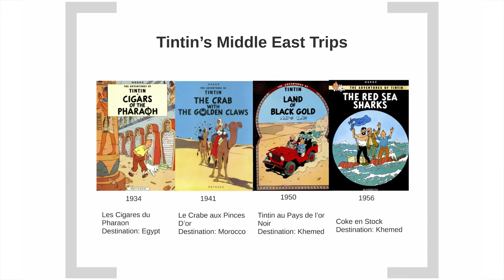Translation As A Trojan Horse by Nadim Damluji | Copy + Paste Syndrome | Nuqat 2015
نديم دملوجي

رسوم مصورة

نديم دملوجي باحث وكاتب في تاريخ الأعمال الهزلية العربية. كطالب في مؤسسة توماس ج. واتسون درس نديم التأثير الإستعماري لمغامرات تن تن المشهورة لمؤلفها هيرج من هلال تتبع مغامرات تن تن في الشرق الأوسط ، أوربا و آسيا. كما قام دملوجي بإلقاء المحاضرات وإصدار المؤلفات عن الأعمال الهزلية في الولايات المتحدة والشرق الوسط.

في 2015 شارك في تنظيم معرض عن الكتب الهزلية العربية تحت عنوان " الكتب الهزلية العربية: 90 عاما من الثقافة البصرية" مستندا بذلك على أعماله في جامعة براون.
يعكف نديم حاليا على إستكمال أعمال الدكتوراه في جامعة واشنطن بسياتل كما يعد من الناشطين في مجال الأعمال الدولية وحقوق الإنسان.

Nadim Damluji

Comics

Nadim Damluji researches and writes about the history of Arab comics. As a Thomas J. Watson Fellow, he traced the colonial impact of Hergé's The Adventures of Tintin by retracing Tintin's footsteps through the Middle East, Europe, and Asia. Nadim has lectured and published his work on comics throughout the United States and Middle East. in 2015, he co-curated the exhibit "Arab Comics: 90 Years of Popular Visual Culture" based on his work for Brown University. Currently, Nadim is completing a Juris Doctorate at the University of Washington in Seattle with a focus on international business and human rights.